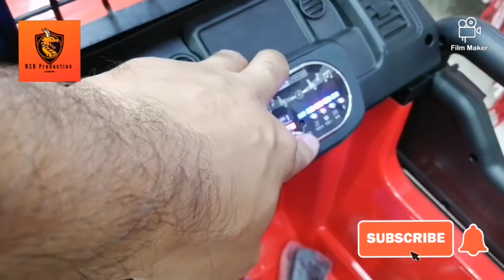how to install kids Babies jeep/ car step by step New 2021. |baby car |kids words 2021.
Kids car baby toys
Baby toys
Kids games
THANKS.